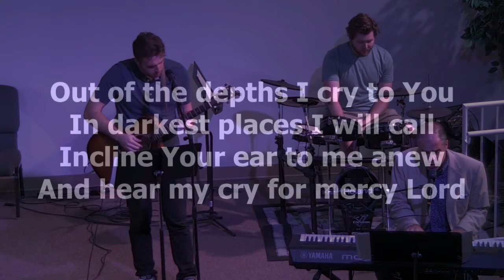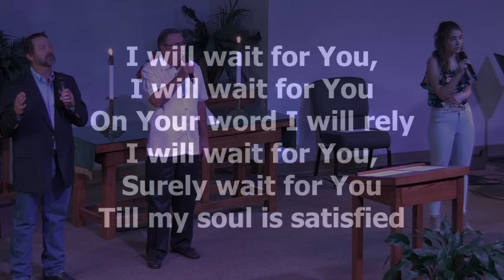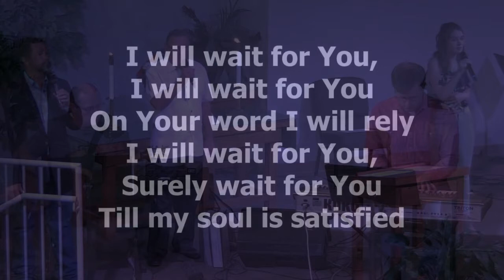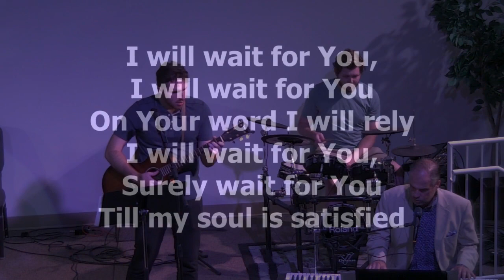I Will Wait For You June 14